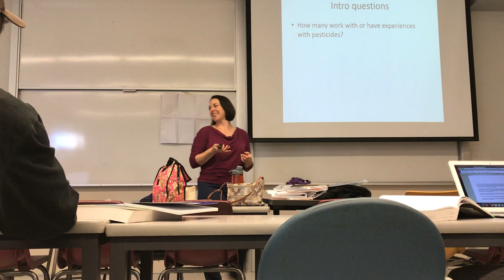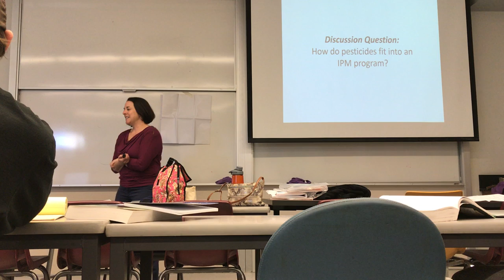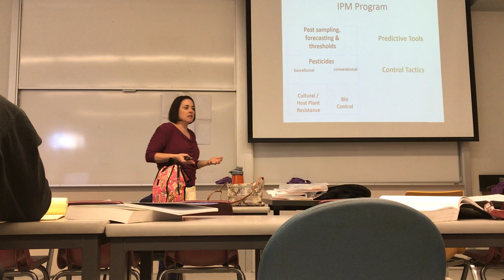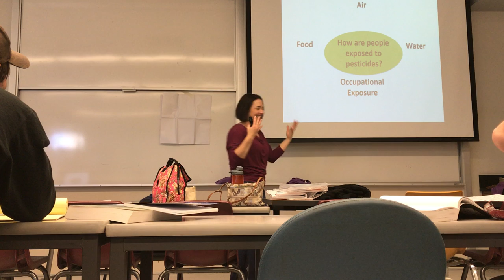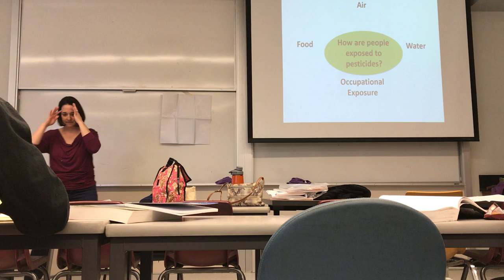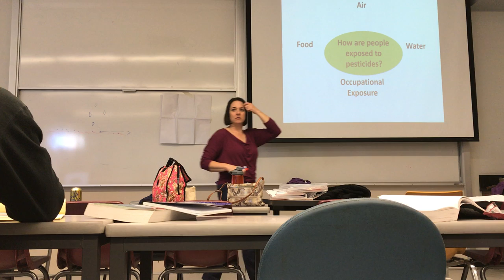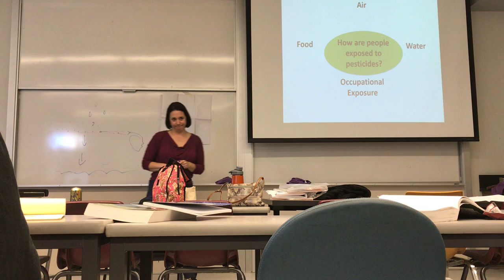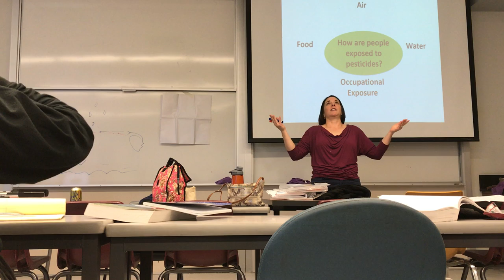Lisa Blecker - PSEP Pesticide Safety Education Program 4-14-17 Part 1 - IMG 1121